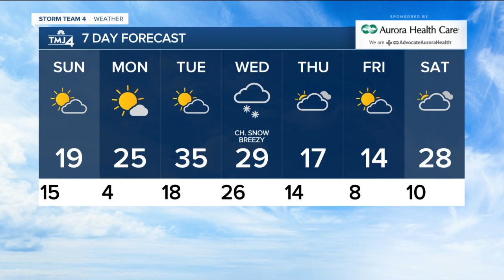Winter weather continues Saturday night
SE WI is right on the edge of our current winter storm. Some places will see very little snow, others will see significant snow.